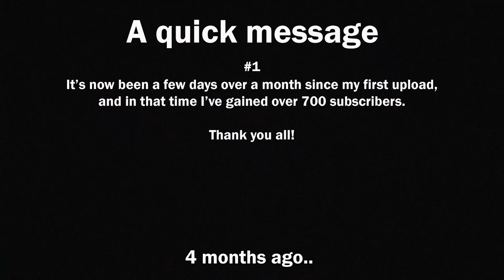Stress Testing the Satsuma - My Summer Car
Satsuma torture #2* goodness.

A: The relevant bits:
- 2x 8GB Corsair Vengeance LED 3000MHz DDR4